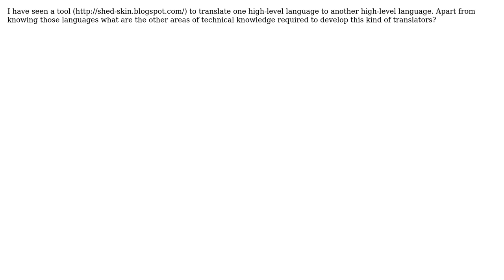Required technical knowledge for developing high-level to high-level language translators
Software Engineering: Required technical knowledge for developing high-level to high-level language translators

With thanks & praise to God, and with thanks to the many people who have made this project possible! You are responsible for your own actions.